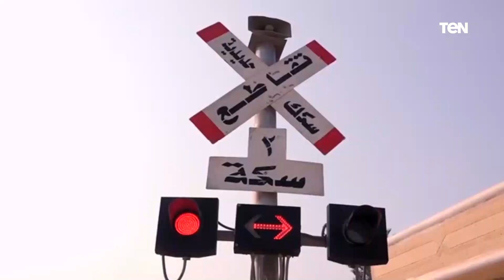حافظ على حياتك وحياة أولادك.. "النقل" تناشد المواطنين بعدم اقتحام مزلقانات القطارات أثناء غلقها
ناشدت  وزارة النقل السادة المواطنين بضرورة توخي الحذر عند عبور مزلقانات السكة الحديد والالتزام بتعليمات الهيئة عند العبور والالتزام بالعبور بعد فتح المزلقان ومرور القطار وعدم  اقتحام المزلقان او السير عكس الاتجاه أثناء غلقه حتى لايؤدي ذلك إلى ازهاق الارواح وتعطيل مسير القطارات

شاشة TeN هي البداية الحقيقية للتلفزيون التفاعلي، الذي يحاول أن يقدّم محتوى إعلامي جديد بطابع تليفزيو